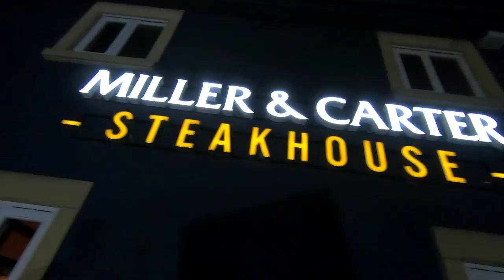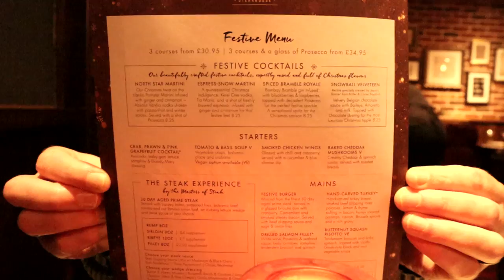Miller & Carter 3 Course Christmas Menu 2021 - Is it any good?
Miller & Carter 3 Course Christmas Menu 2021 - Is it any good? Throughout December and January, we are exploring the best and the worst of the UK's Festive menus and Christmas Specials. This week we try out the 3 course Miller and Carter Christmas Menu for £30.95 per person.